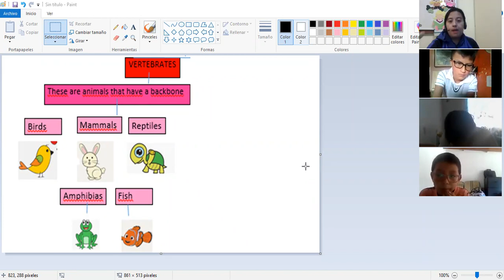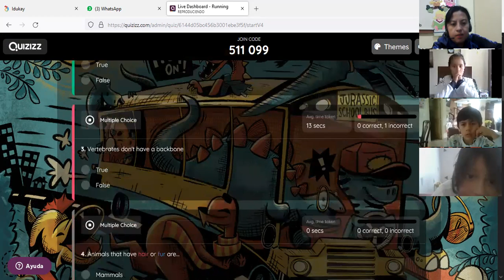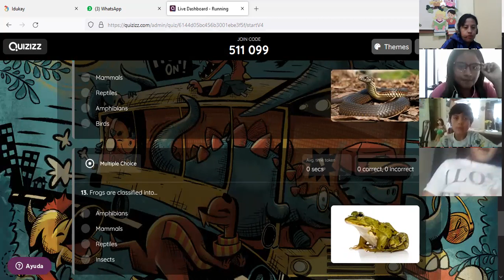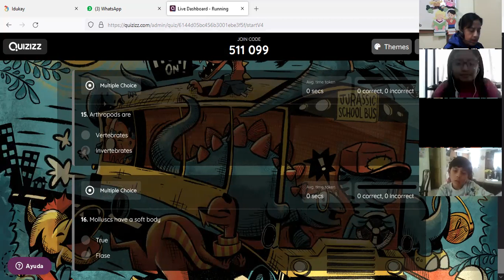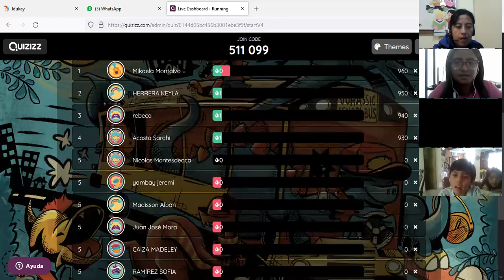5EGB B INGLES2 BETTY 17SEP2021